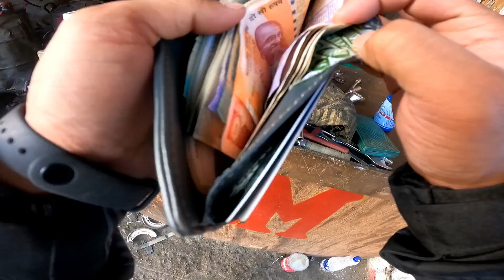Ep-6 My Himalayan brake failed before reaching Nubra Valley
This vlog started in a very bad note with my Himalayan's Brake failing & i almost aborted my trip...But a little confidence came in with the support from my riding partner & we went ahead.Rest is history...